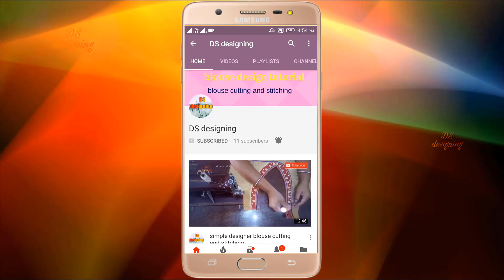new looking Matka Gala blouse designs | saree blouse design